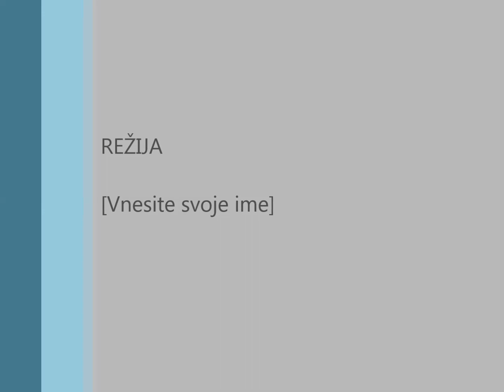GAŠPERJI - Tinka Tonka / Ruckl Muckl Zuckl Polka (S.&V. Avsenik)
GAŠPERJI / DIE JUNGEN ORIGINAL OBERKRAINER
Juli 2019
Harmonika/Akkordeon: Tomaž Hribar
Kitara/Gitarre: Mitja Mastnak
Bas/Bass: Franci Tišler
Klarinet/Klarinette: Jure Valjavec
Trobenta/Trompete: Matej Mastnak
Tenor/Gesang: Danilo Lukan
Sopran/Gesang: Andreja Zlatnar

Naslov skladbe/Titel des Liedes: Tinka Tonka/Ruckl Muckl Zuckl Polka
Avtorja skladbe: Slavko in Vilko Avsenik
V originalu izvaja Ansambel bratov Avsenik / Slavko Avsenikn und seine Original Oberkrainer.